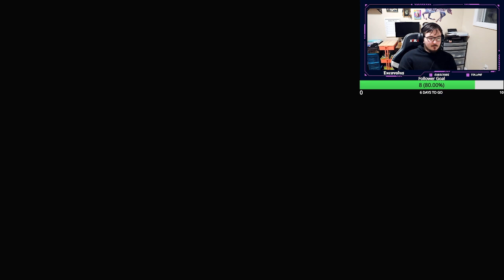Actually progressing in Dragons dogma 2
today we make some more story progress. sorry for the short stream! i was extremely tired after work.